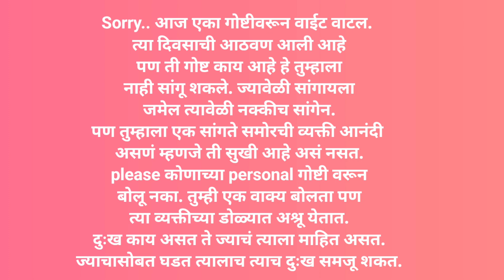ज्या गोष्टीला मी विसरायला बघते त्याची आठवण लोक का करून देतात😭 | Please personal गोष्टीवरून बोलू नका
Hi Everyone,
Welcome to Indian Vlogger Vaidehi YouTube Channel.